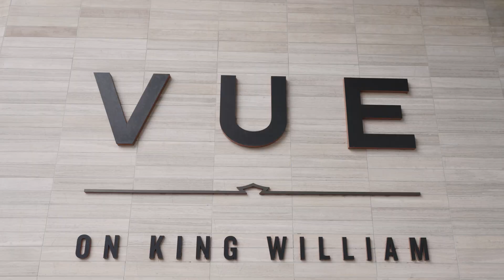2503 / 421 King William Street, Adelaide